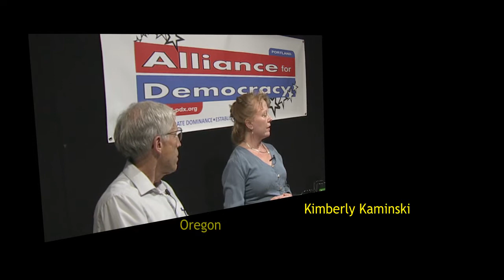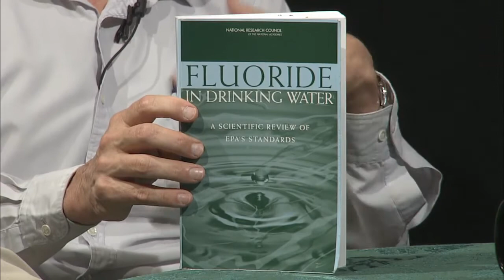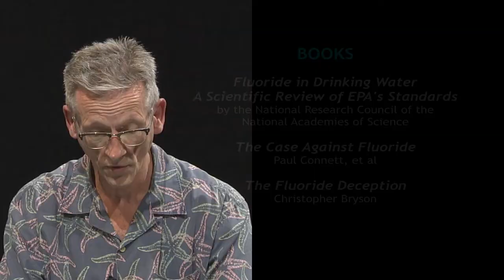12-36 Water Fluoridation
Portland Oregon is the largest city in American without fluoridated water. Suddenly there is a powerful push to change that. We talk with two representatives from Oregon Citizens for Safe Drinking Water about the origins of the push, the dangers of fluoridation and how people should response in order to show opposition to the plan.